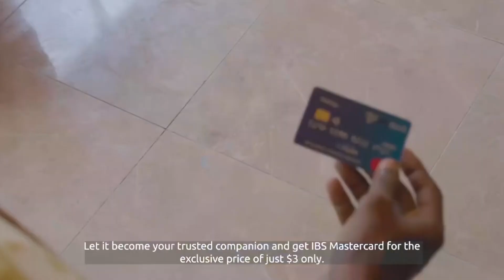Buundada Baardheere oo halis ugu jirta inay go'do, dadweynaha ayaana bilaabay inay ka barakacaan.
Buundada degmada Baardheere ee gobolka Gedo ayaa halis ugu jirta inay go'do, dadweynaha ayaana bilaabay inay  ka barakacaan Magaalada.